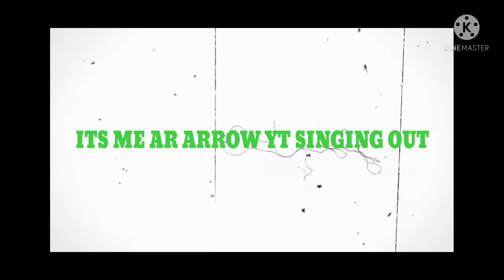TOP 1 HEROIC ADICHU GUY,S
ande mone polichu

@not click bait 🙂